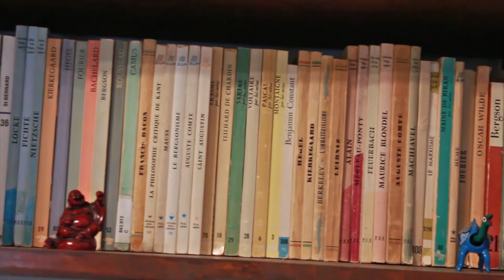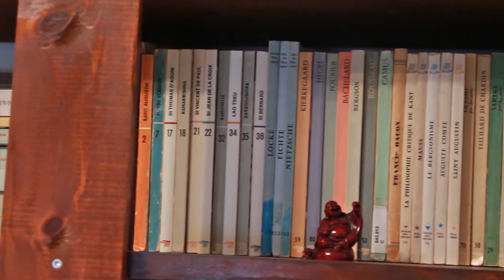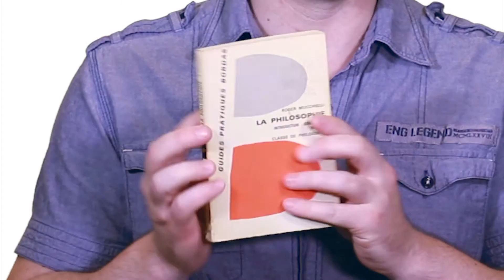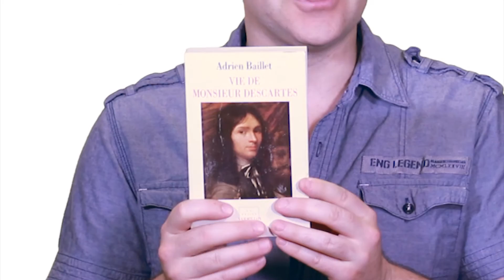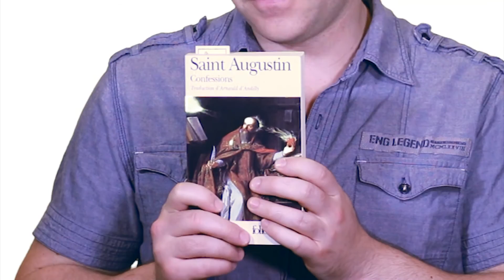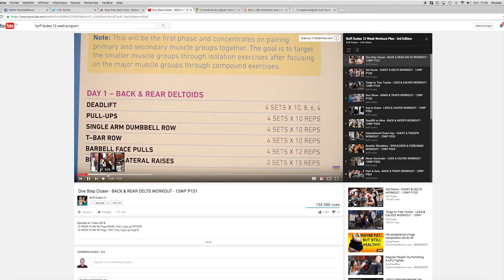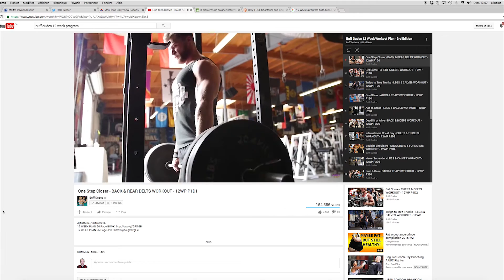Quoi de neuf Nicolas? - août 2016 - le temps des récoltes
Mise à jour du mois d'août 2016

MES LECTURES DU MOIS :

Le Mage, John Fowles

Confessions, Saint Augustin

Histoire des philosophes illustrée par les textes, André Verguez, Denis Huisman

Les grands textes de la philosophie, Georges Pascal

La philosophie, Guide pratique Bordas

Vie de Monsieur Descartes, Adrien Baillet

Descartes, Patricia Signorile